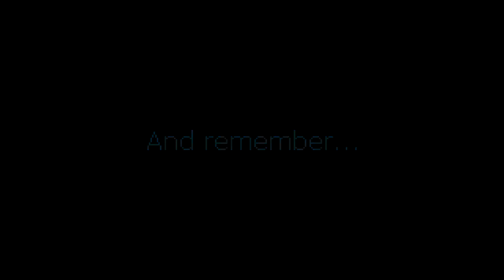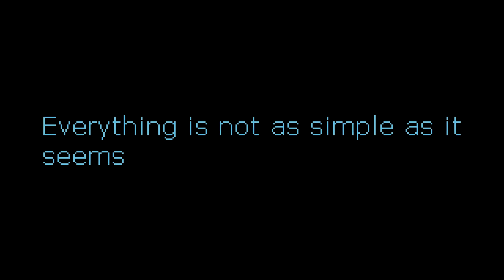TARDY - Launch Trailer